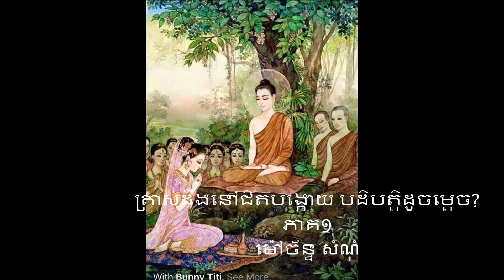ត្រាស់ដឹងនៅជិតបង្កើយ ភាគ១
តើបដិបត្តិតាមរបៀបណា ?